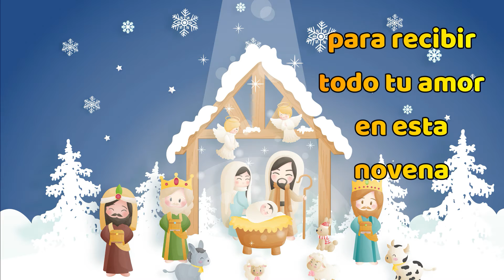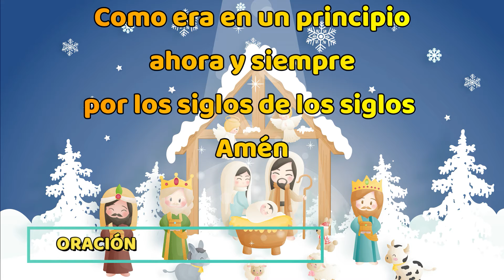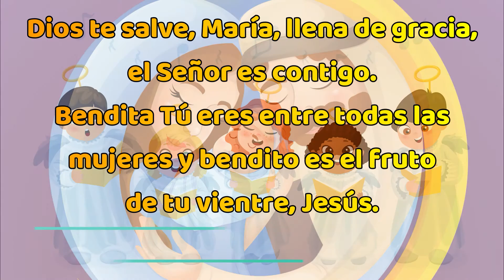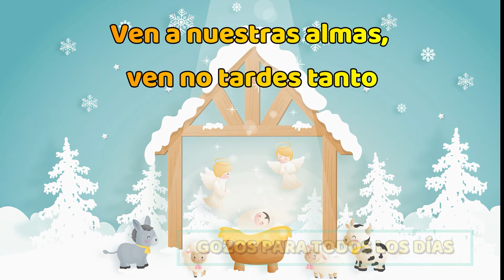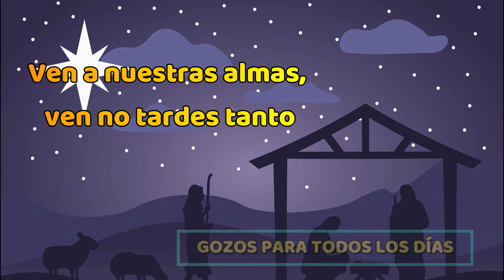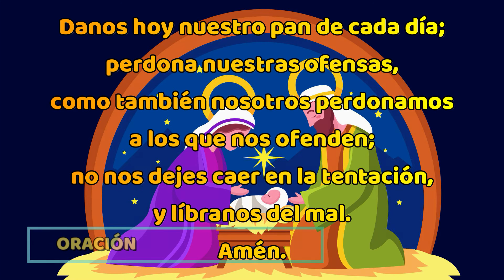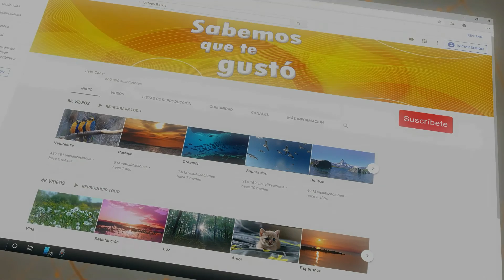Novena de Aguinaldo Día 9